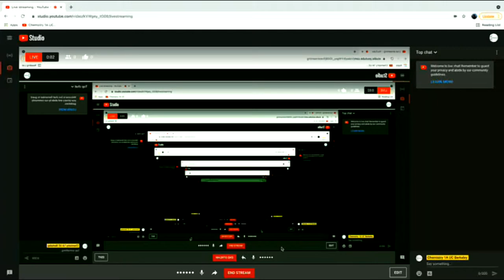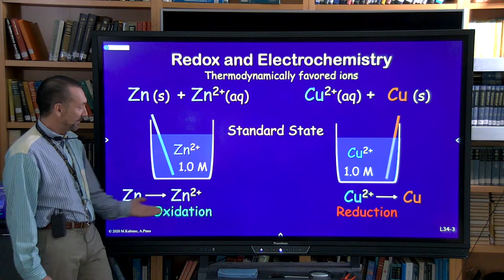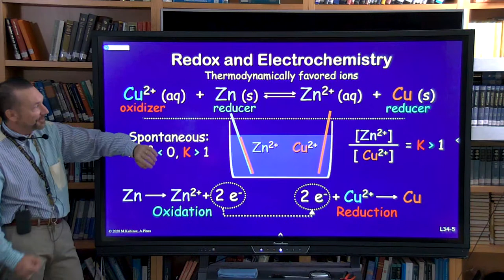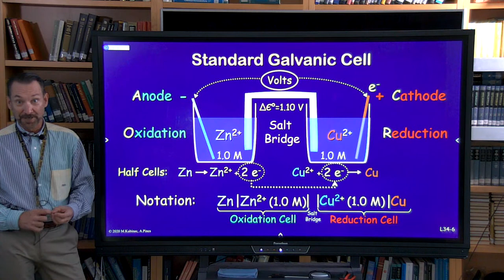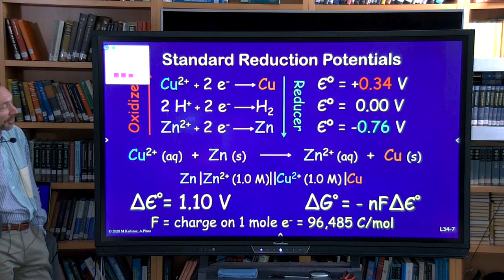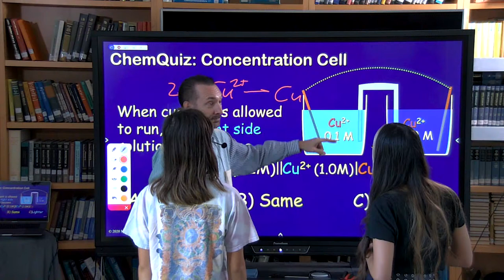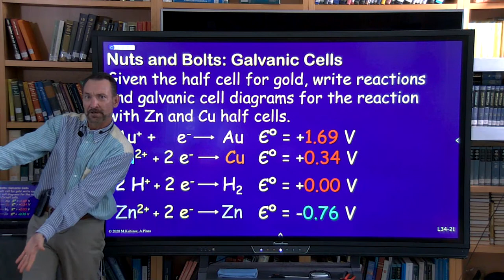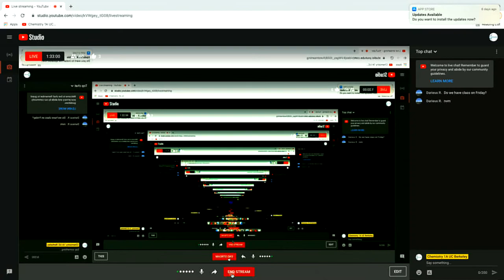Lecture 32 Electrochemistry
Mark Kubinec discusses electrochemistry concepts including redox reactions, Galvanic cells, electrolysis, standard reduction potentials, balancing redox reactions, concentration cells and the Nernst equation. The connection between Free Energy and Cell Potential is explained in terms of electrochemical work and current flow in galvanic cells. Given as Lecture 32 in Chem 1A (general chemistry) at UC Berkeley.